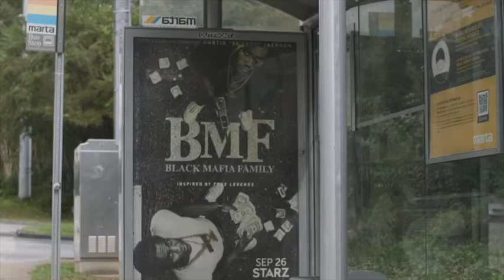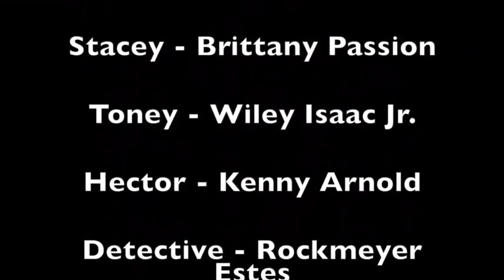The Transporter (2022) S01E01 - The Driver